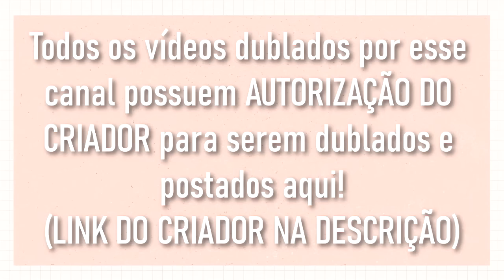[ DUBLADO ] VALENTÕES | MINI FILME GACHA LIFE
– Criadora do Mini filme: Black Night

⭐ CAMISETAS DO CANAL: pesquisa no Google por: LOLJA ANA STORIES

↪ Personagens do mini filme:

– Mãe / Zack e outros: Ana Stories
– Agente: @julioplays259
– Black Night: Insta: flaahh7
– Nina e Noah:  @BloonGeumGacha
– Samuel e Vampiro: Paulo Vitor
– Kira e Professor: @TheWalkingToys
– Hansuke: @DubMusic